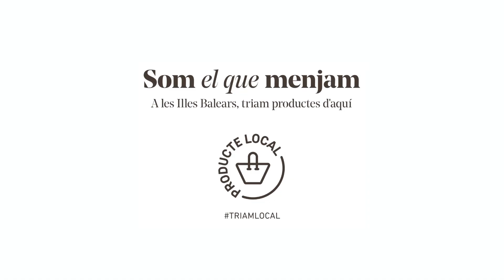Campanya promoció producte local de les Balears - carn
Vídeo sobre la campanya de promoció de producte local impulsada per fomentar el consum dels productes de les Balears, en aquest cas, la carn